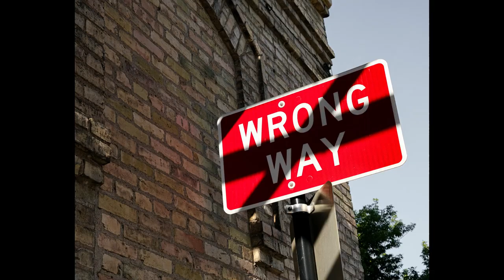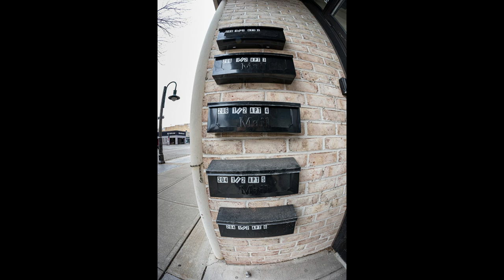Projects in Street Photography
In this video I discuss the advantages of having projects in street photography and show some examples from multiple projects I am currently working on.

First published book
Second published book